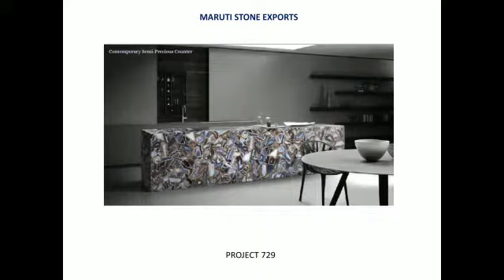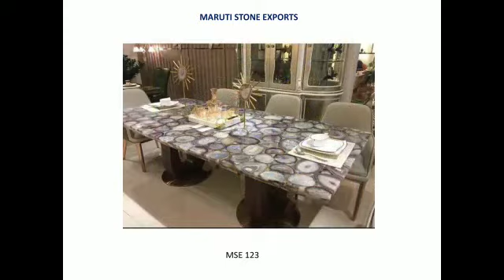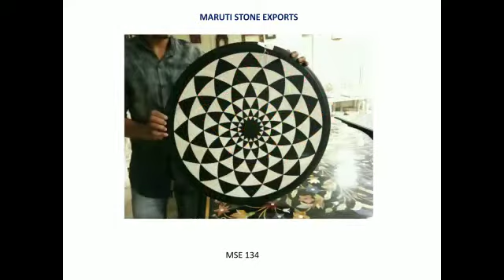Maruti Stone Exports